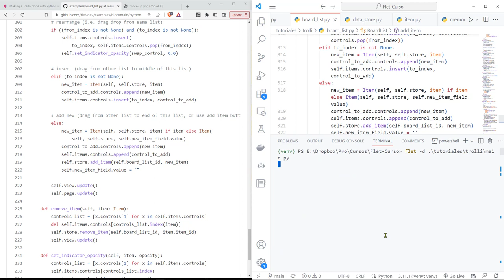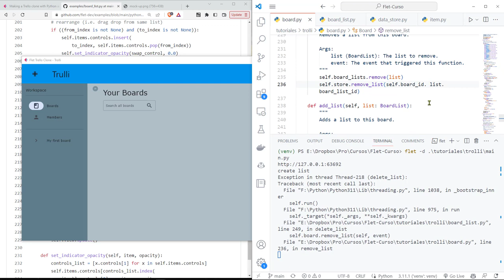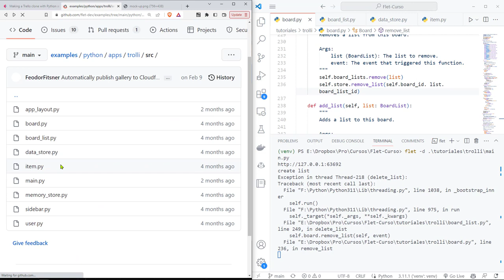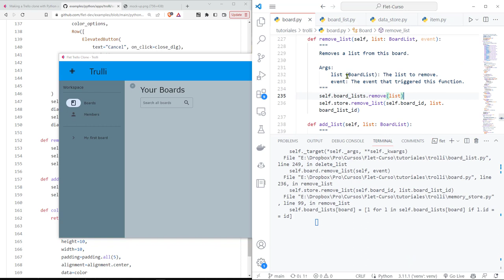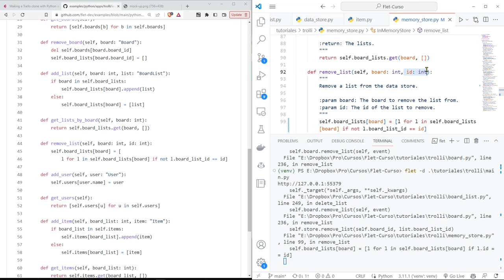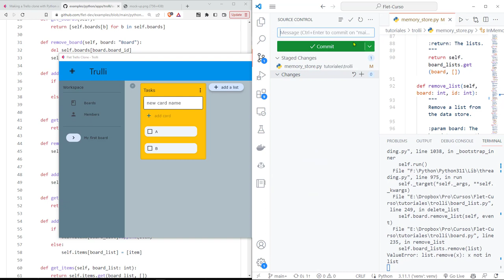Flet Curso: 258 TROLLI - Corrección de Dos Errores de las Clases Board y BoardList